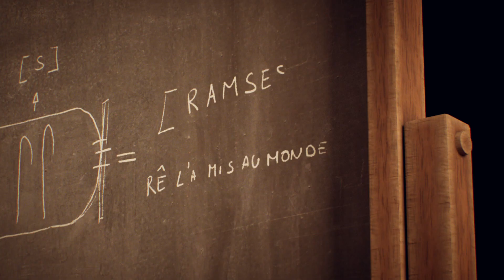CHAMPOLLION fait parler la Pierre / Points de Repères épisode 31 Trailer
Grâce aux inscriptions de la Pierre de Rosette, découverte en 1799 lors de la Campagne d’Égypte, Jean-François Champollion parvient, le 14 septembre 1822, à enfin percer le mystère des hiéroglyphes...

Points de Repères est une série Documentaire Jeunesse (3 saisons, 39 épisodes).

Elle raconte notre Histoire sous forme d’histoires, en plaçant l’Homme au cœur de l’humanité.

Avec son approche ludique et ses décryptages, cette série s'adresse moins aux historiens qu'aux amateurs désireux de mieux comprendre leur monde.

Connaître le passé, c'est anticiper l'avenir